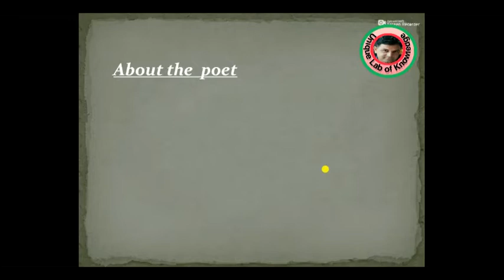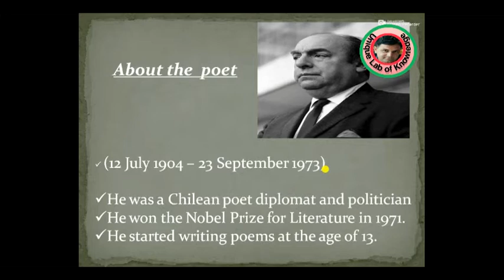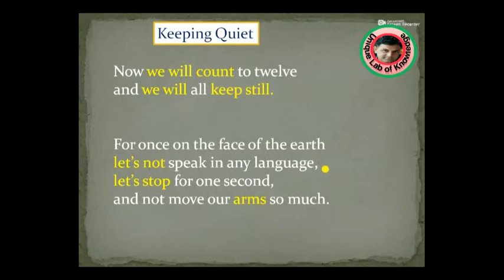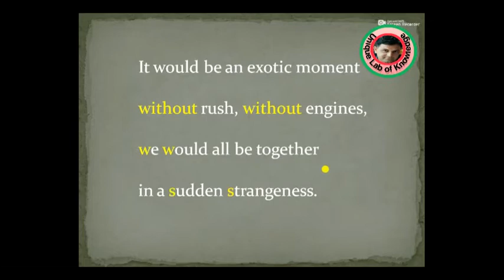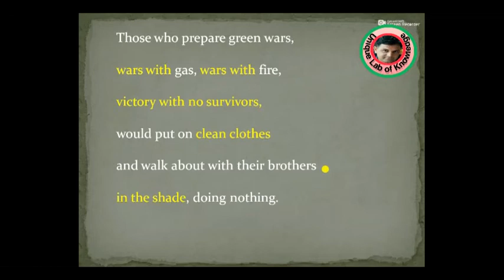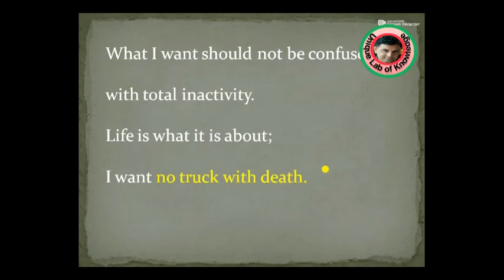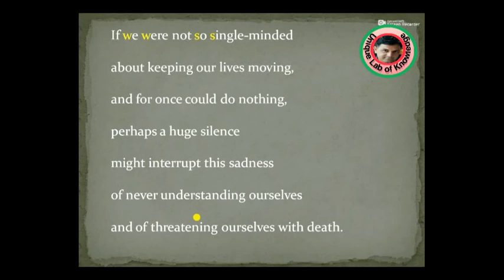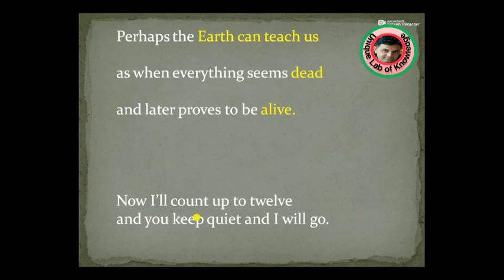Keeping quiet by Pablo Neruda | Hindi explanation | English poem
The poem was originally written by Pablo Neruda in Spanish but later translated to English. Its main thrust was the significance of mindfulness, introspection and retrospection as these lead to attention, unity and brotherhood. It was an appeal to pause and really see that set in a mundane flurry of human habit; people are led to blindly perform what is expected of them while sadly not perceiving the impact to nature and society.